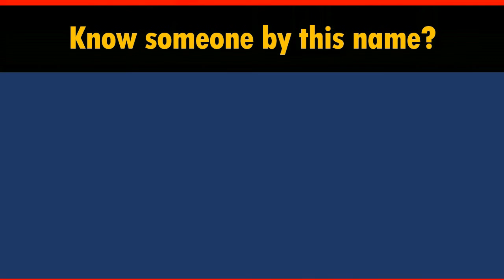How to Say Your Name BURNETTE in Chinese?